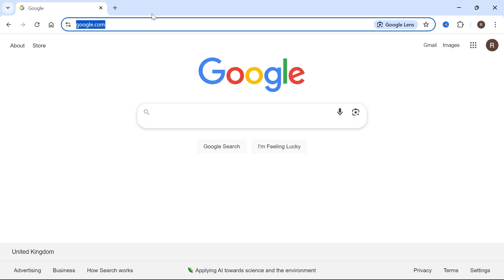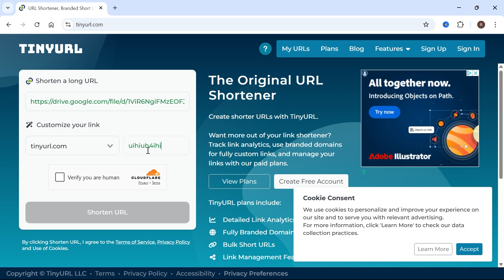How To Shorten Google Drive Links (2025)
Want to make your long Google Drive links shorter and cleaner? This tutorial explains how to shorten Google Drive URLs using free tools like TinyURL and Google's sharing options. Great for sharing Drive links containing documents, folders, and files professionally via email, social media, or messages.